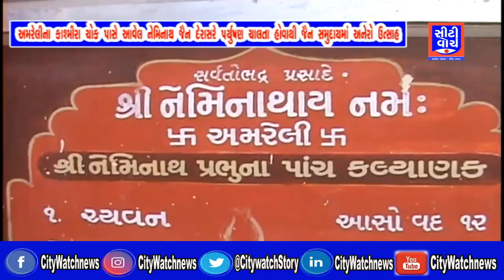અમરેલીના કાશ્મીરા ચોક પાસે આવેલ નેમિનાથ જૈન દેરાસરે પર્યુષણ ચાલતા હોવાથી જૈન સમુદાયમાં અનેરો ઉત્સાહ